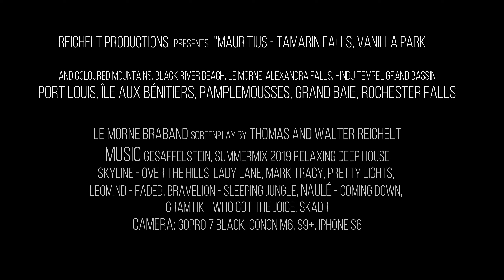Mauritius Kitesurf 2019/02 - little Taifun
Short part of our Holiday trip 4 weeks Mauritius Jan/Feb 2019. Some Kitesessions and Impressions after Little Taifun touched the Beautiful Island. The Full Video is 46min with all the Sightseeing tours...thumbs for upload ;).